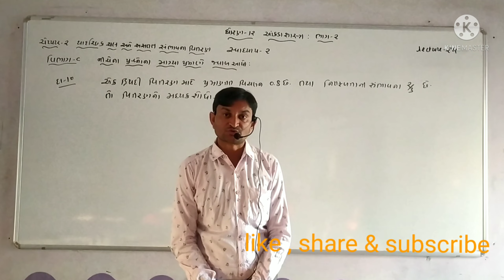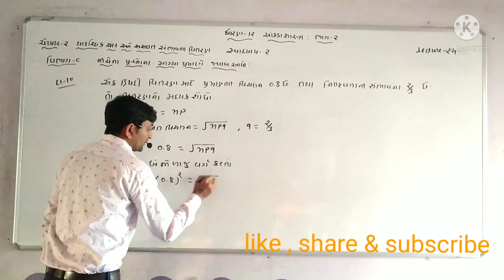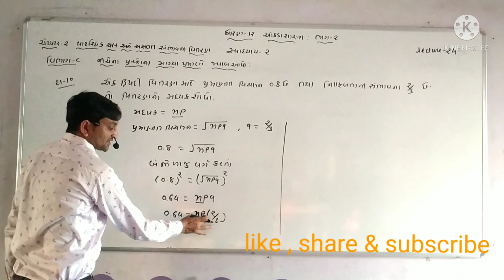ધોરણ-12કોમર્સ આંકડાશાસ્ત્ર ભાગ-2 ચે-2 યા.ચલ અને અ.સંભાવના વિતરણ સ્વા-2 વિભાગ-C(દા.નં.-10)લેક્ચર-24